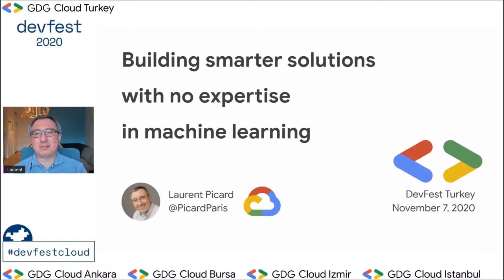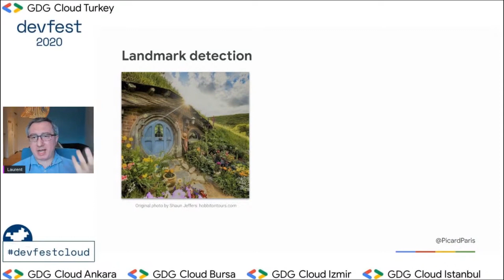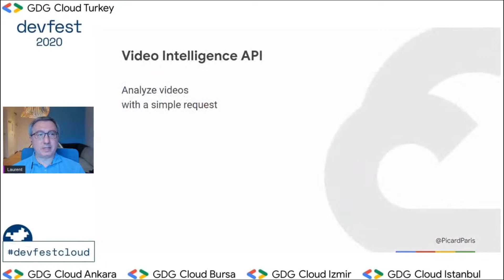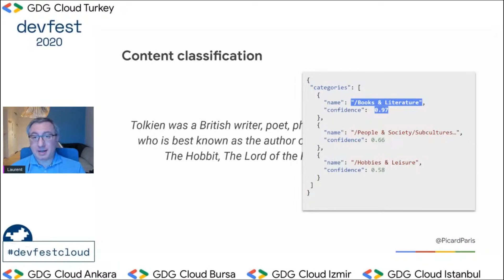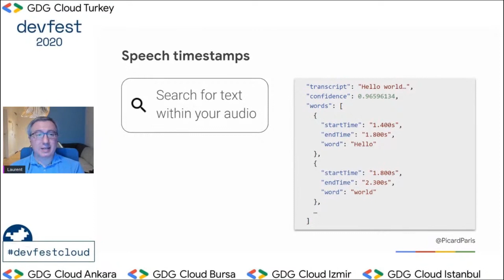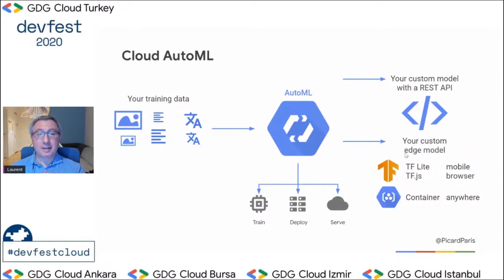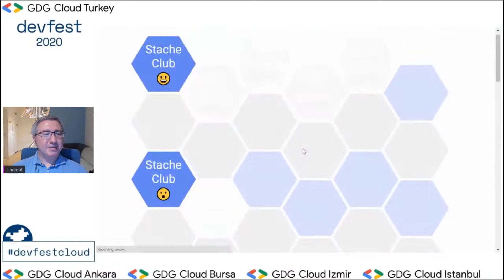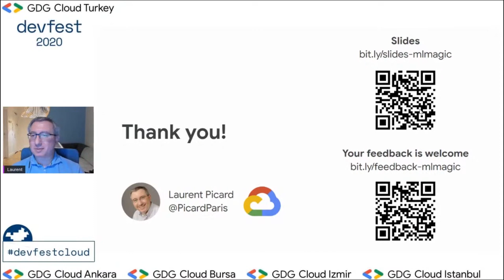Building Smarter Solutions with No Expertise in Machine Learning | Laurent Picard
Building Smarter Solutions with No Expertise in Machine Learning